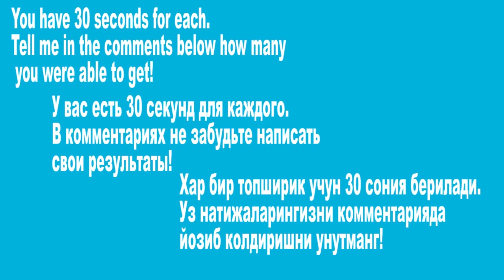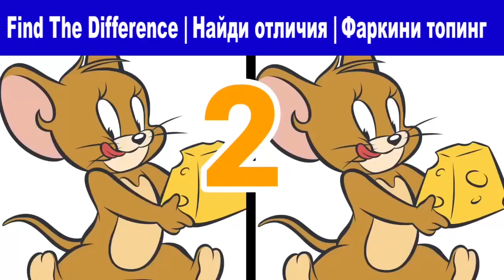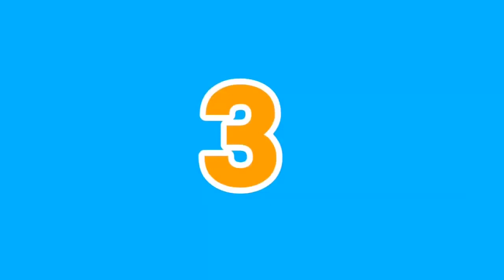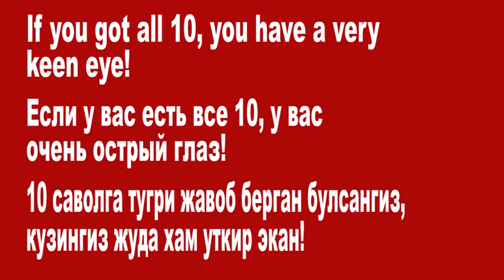Barcha farqlarni topa olasizmi? // O'zingizni sinab ko'ring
Rasmdagi barcha farqlarni topa olasizmi?
Yangi mantiqiy savollar va topishmoqlarni Boshqotirma kanalida kuzatib boring